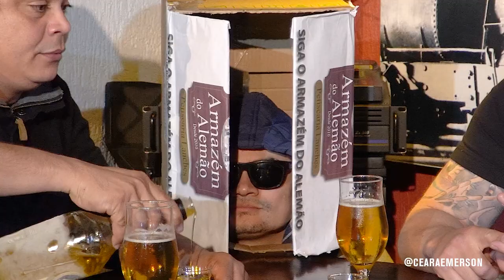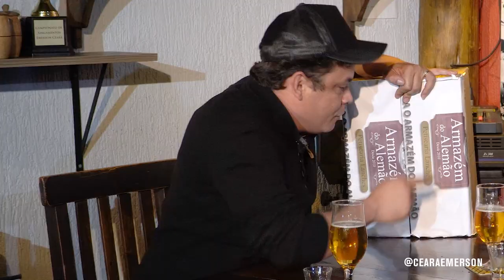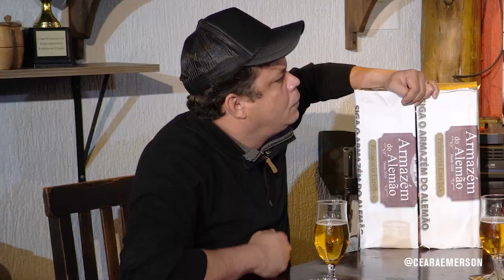EMERSON CEARÁ - Uma dose, uma história: o careca puliça